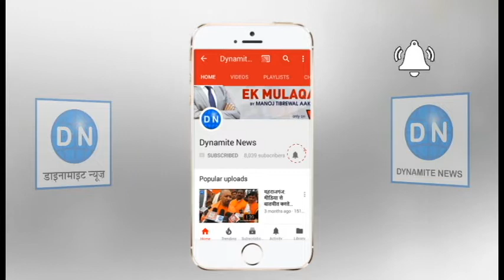एटा: सपा के पूर्व विधायक रामेश्वर सिंह यादव पर हत्या का मुकदमा दर्ज, गिरफ्तारी की लटकी तलवार